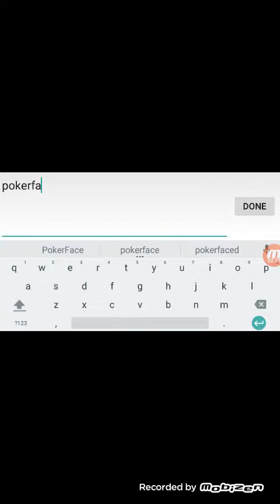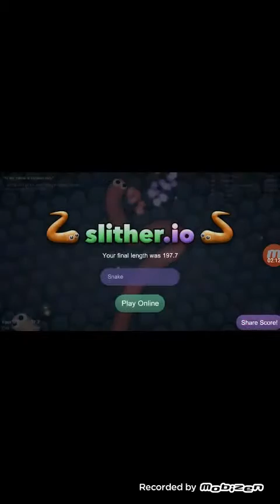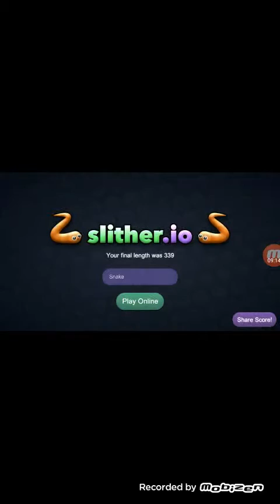Slither baby (slither.io) #1